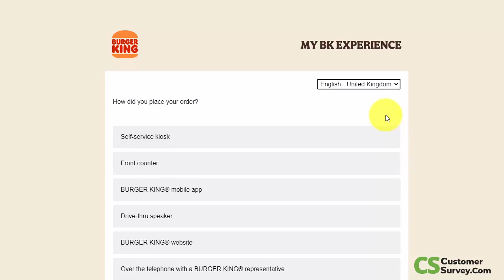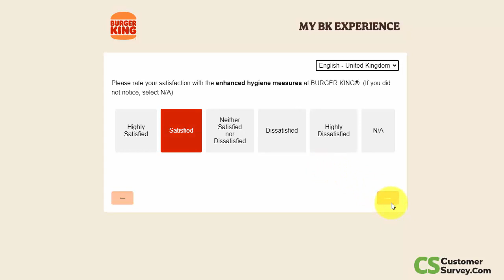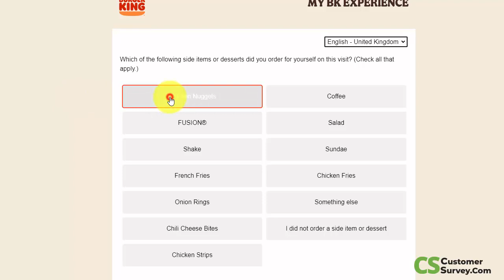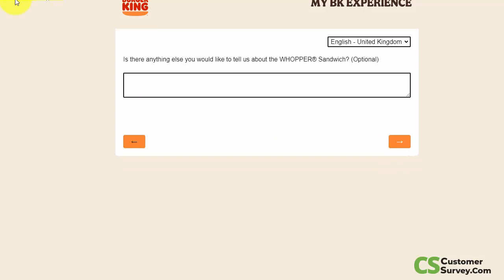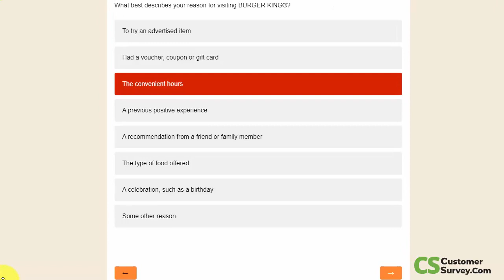BK-feedback-uk.com - Burger King UK Experience Survey | 2024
How to do the Burger King UK Experience Survey